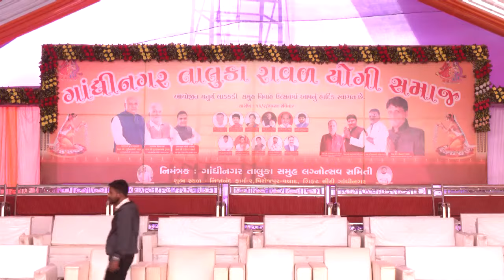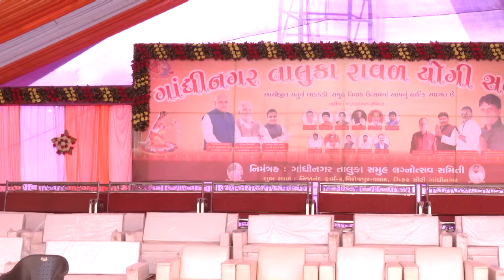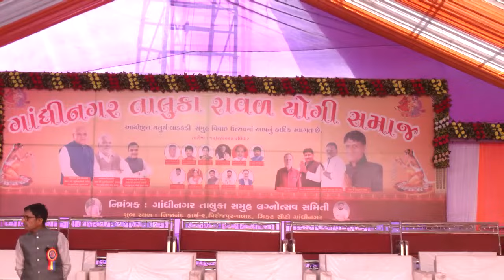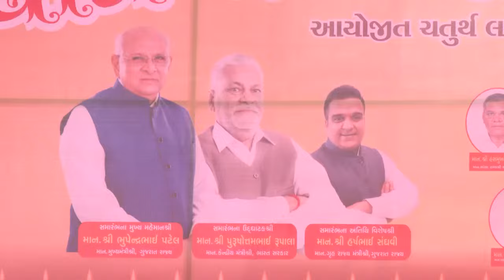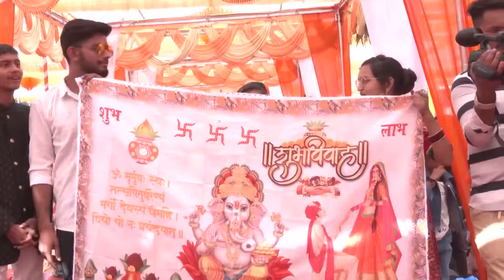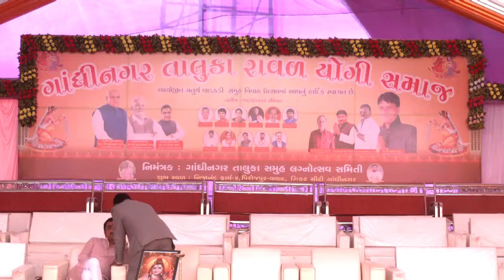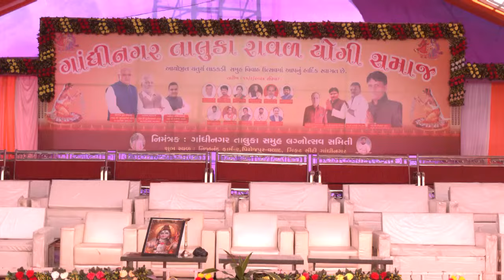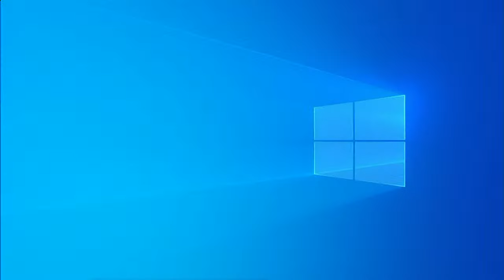V7 Studio Live Stream